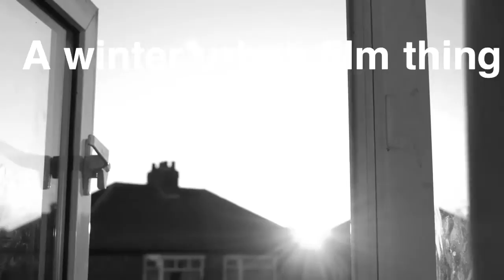Ushaw collage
A little film thing I made